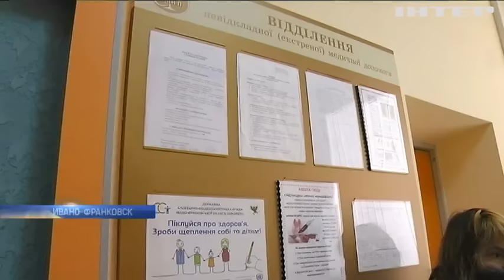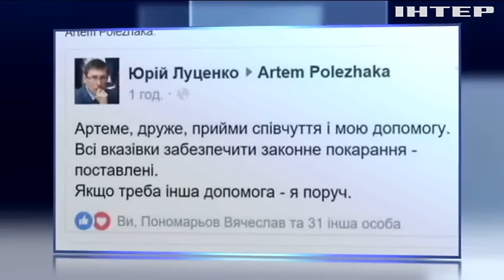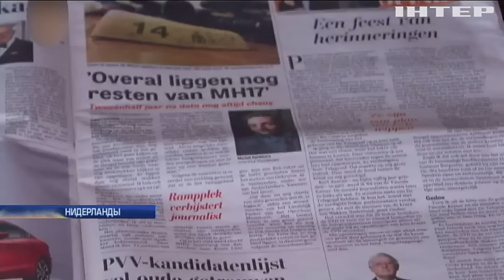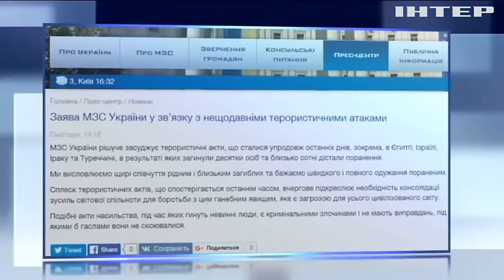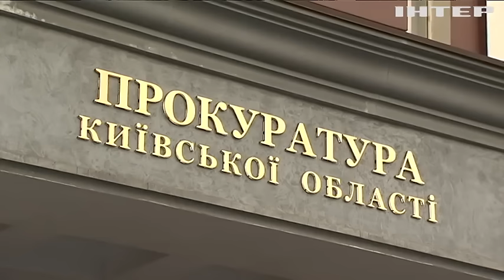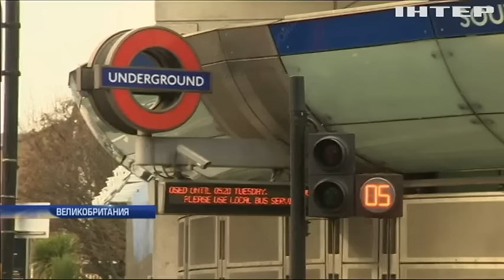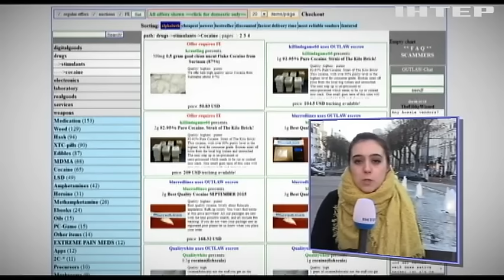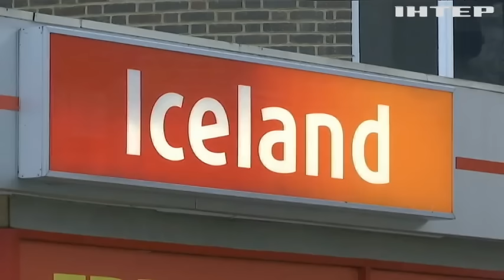Подробности, выпуск за 09 января 2017 года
Снеговой занос. Сколько человек пострадало из-за непогоды и по каким дорогам до сих не проехать? Вещдоки на вывоз? Откуда у журналиста обломки МН-17 и зачем он пытался вывезти их в Нидерланды? Смертельные грузовики. Кто стоит за терактами на Ближнем Востоке и как пытается уберечься Запад?